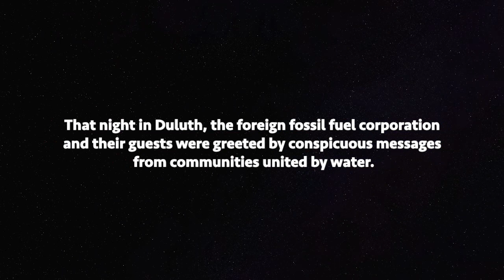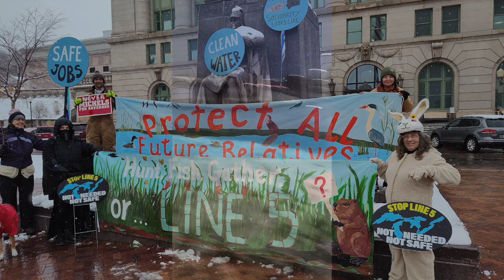Water Protectors November 15, 2022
On November 15, Enbridge held a meet and greet at Pier B in the Duluth harbor to recruit more Native contractors to work on the proposed Enbridge's Line 5 reroute through the Bad River watershed.

Enbridge has recently been found guilty of criminal trespass and unjust enrichment in a lawsuit with the Bad River Band of Lake Superior Chippewa.

They also settled for $11 million in Minnesota for their crimes against the environment they inflicted during the building of Line 3.

The foreign multinational corporation and their guests were greeted by conspicuous messages from communities united by the water.

Video: Sherry Couture
Photos: Honor the Earth